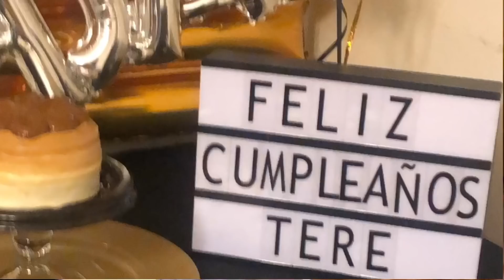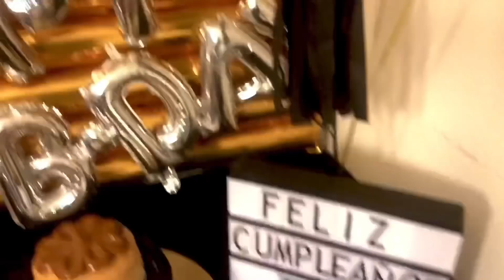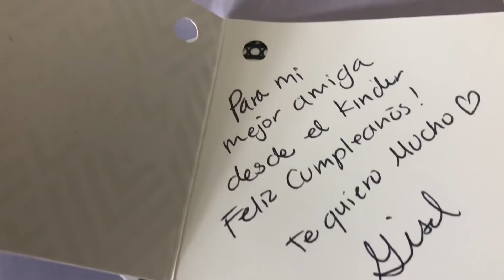VLOG ME APAGARON LAS VELITAS DEL PASTEL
CUMPLÍ 40 Y NO ME DEJARON APAGAR LAS VELITAS DEL PASTEL! 😂😂

Holaaa!! Si es la primera vez que llegas a este canal, yo soy La Tere una sinaloense con episodios claros de locura que les comparto! ojalá te diviertas conmigo y con la niña que vive en mi casa!!